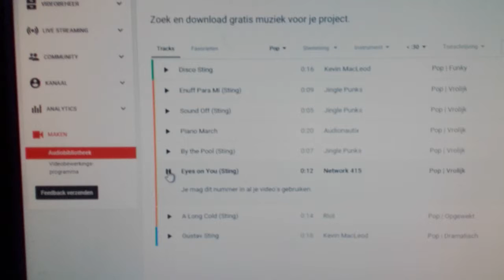Basic met muziek 6